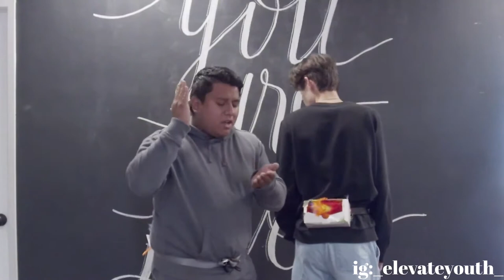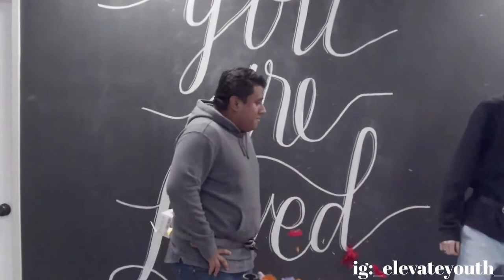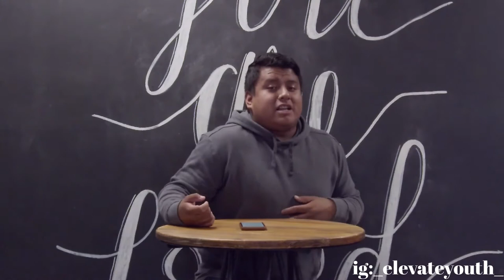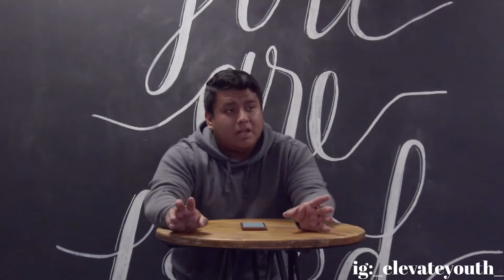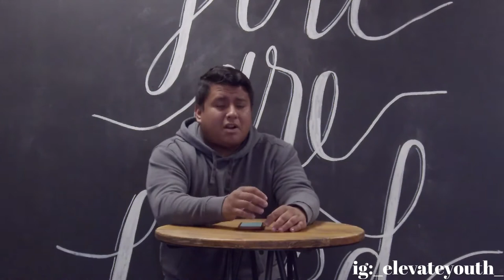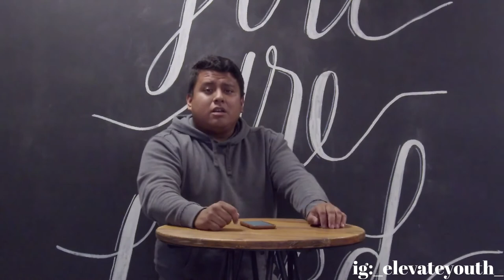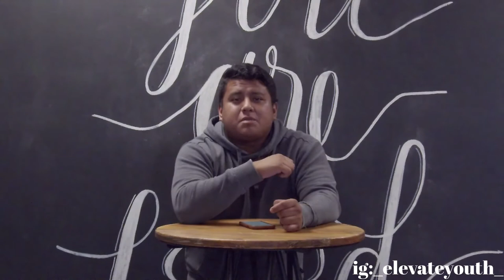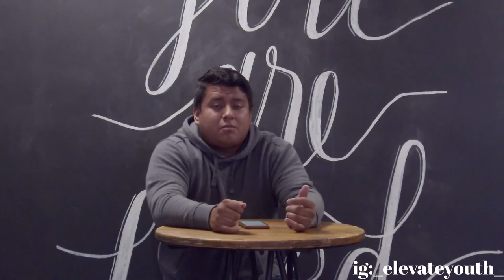Shake That Feather